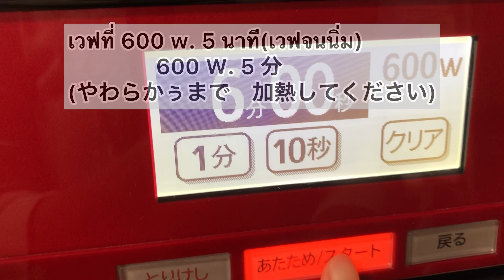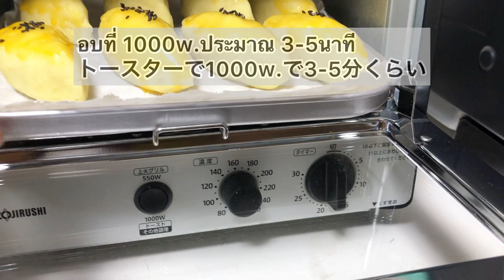ขนมมันเทศญี่ปุ่น(มันหวาน) ทำง่าย อร่อย ใช้ส่วนผสมแค่ 4 อย่าง |簡単なスイートポテト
ขนมมันหวาน(มันเทศ)ญี่ปุ่น

1.มันเทศญี่ปุ่น450g.
2.เนยเค็ม 10 g.
3.น้ำตาลทรายป่น 40 g.
4.นมสด 40 ml.
5.ไข่แดง 1 ฟอง